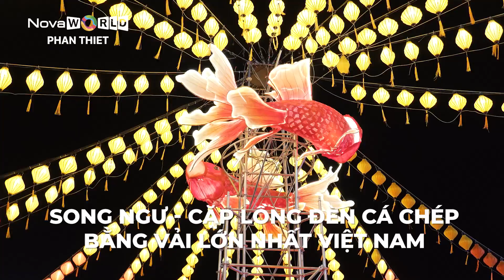CHECK-IN VỚI HÀNG NGÀN LỒNG ĐÈN TRUNG THU RỰC RỠ TẠI NOVAWORLD PHAN THIET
🌈 Hàng chục ngàn du khách, người dân địa phương đã đến check-in, chụp ảnh cùng 3,500 lồng đèn lung linh, đa dạng kiểu dáng và kích thước tại quảng trường Bikini Beach.

💥 Đặc biệt, cặp lồng đèn Song Ngư khổng lồ, biểu tượng của sự may mắn và bình an, đã trở thành điểm nhấn thu hút đông đảo du khách, tạo nên những khoảnh khắc khó quên trong mùa lễ hội.

🌷 Còn bạn thì sao? Hãy lên lịch ghé thăm NovaWorld Phan Thiet để cùng người thân yêu đón một mùa Trung Thu sớm, ngập tràn kỷ niệm bên những ánh lồng đèn rực rỡ!